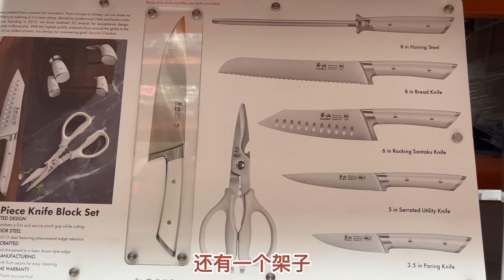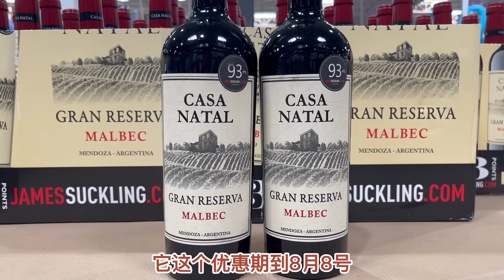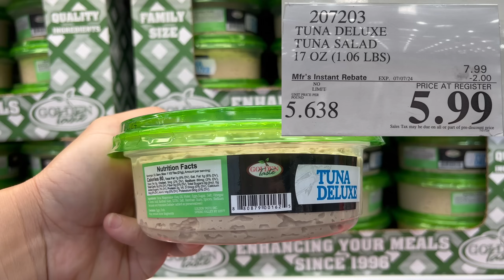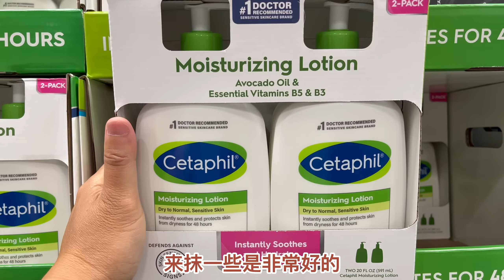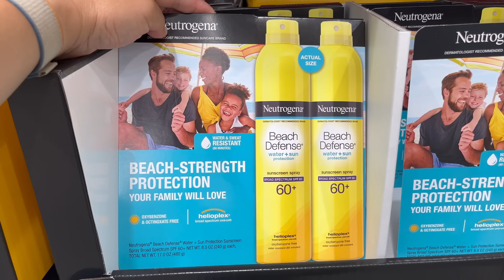Costco独立日最新优惠，苍山刀清仓，新西兰麦卢卡蜂蜜、多种葡萄酒优惠、日本老虎电饭煲、海信便携空调等等